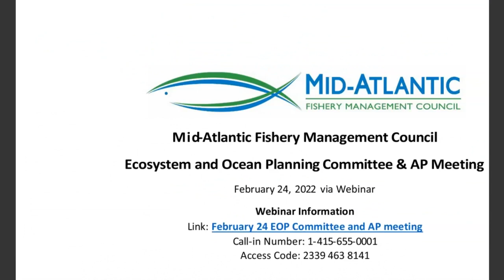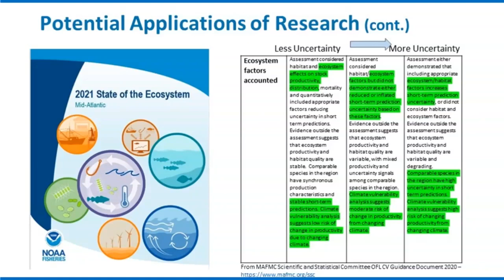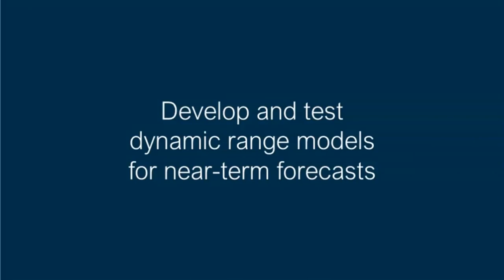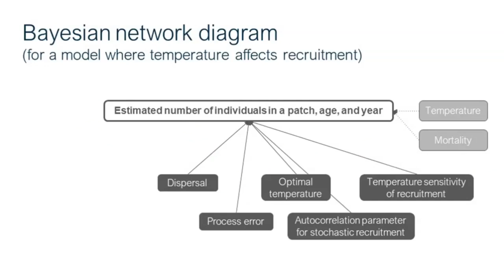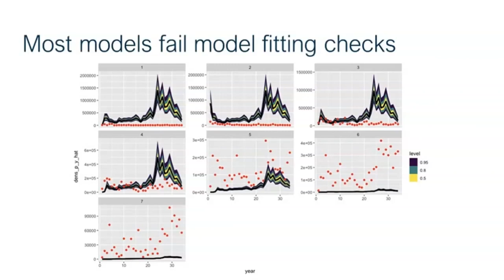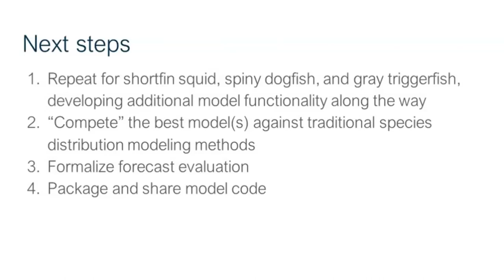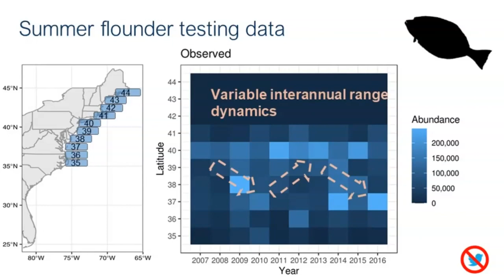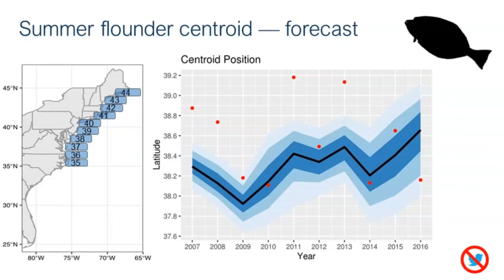Ecosystem and Ocean Planning Committee and Advisory Panel Meeting (2/24/22)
The Council’s Ecosystem and Ocean Planning (EOP) Committee and Advisory Panel held a joint meeting on Thursday, February 24, 2022. The purpose of this meeting was for the EOP Committee and AP to provide feedback and input on a research project the Council is collaborating on with a research team from Rutgers University.